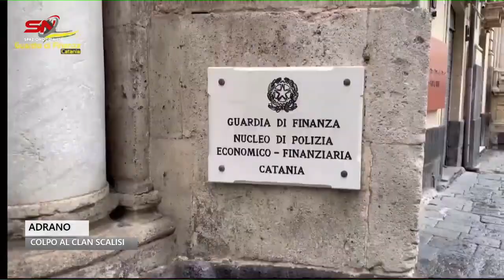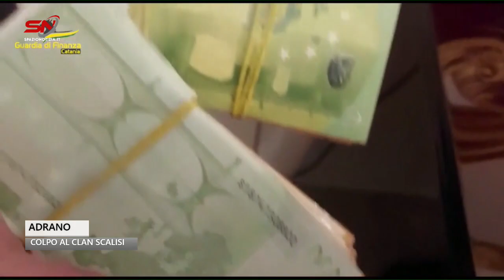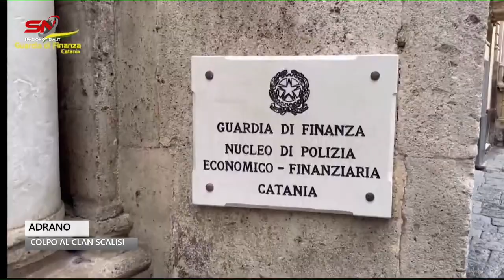Sequestrati beni per 98 milioni a due imprenditori vicini al clan Scalisi di Adrano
Colpo al clan Scalisi di Adrano: sequestrati beni per 98 milioni a due imprenditori vicini alla cosca